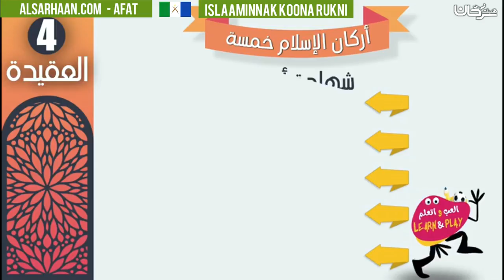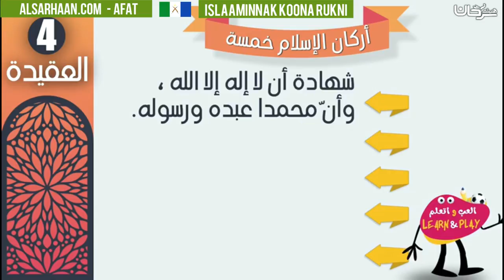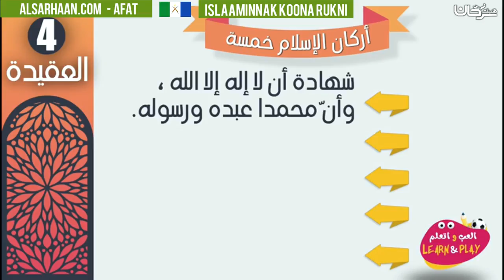Islaaminnak koona rukni